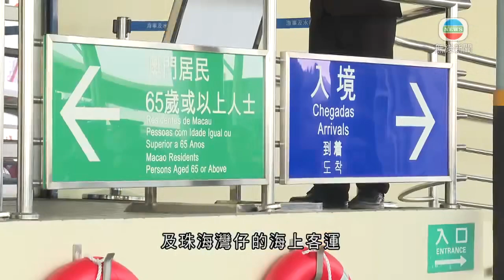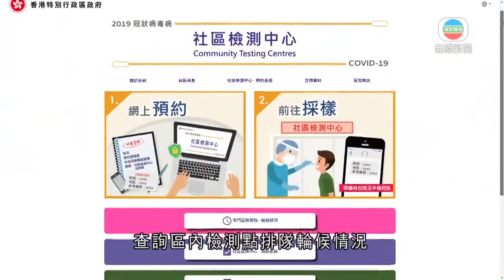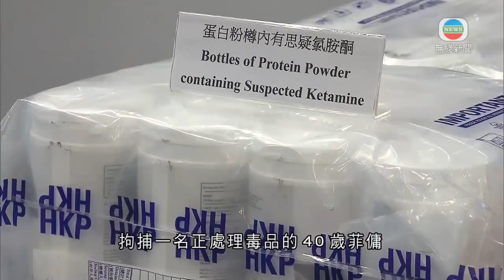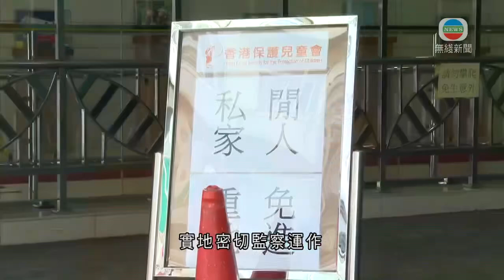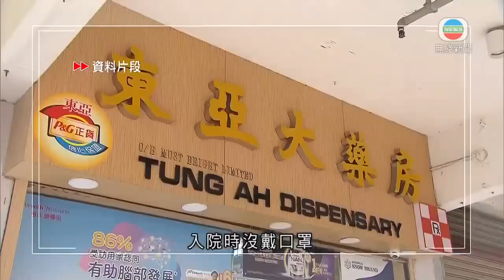無綫香港新聞TVB News 香港增九人染疫包括七宗疑帶Omicron 逾兩周來首回落至單位數｜林鄭月娥形容過去兩年防疫工作「化險為夷」 向近日檢測或檢疫受影響市民致歉 -20220114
00:00 [現場]香港新增9宗新冠病毒陽性個案
00:20 澳門當局促公務員新春期間盡量留當地 部分客運暫停
01:17 當局指屯門區居民強檢中無發現確診 仍不能確認疫情受控
02:23 屯門多個檢測點排隊人流減 當局向該區居民及長者派三千套快速測試套裝
04:28 澳門公布修改《博彩法》草案倡最多批六個賭牌 期限最多十年
05:24 警方檢市值逾億元懷疑毒品拘兩人 疑不法分子利用外傭助販毒
06:15 社署下周派專隊每天駐守童樂居跟進懷疑虐兒事件 密切監察運作
07:10 香港增九人染疫包括七宗疑帶Omicron 逾兩周來首回落至單位數
08:38 當局因資料輸入錯誤致60人延遲離開竹篙灣檢疫中心 為此致歉
09:53 林鄭月娥形容過去兩年防疫工作「化險為夷」 向近日檢測或檢疫受影響市民致歉

相關影片:
1. 無綫香港新聞TVB News 竹篙灣檢疫中心51歲女保安初確居屯門 工作需向檢疫人士派物資等｜林鄭月娥稱逾六成涉Omicron輸入個案檢疫中心發現 認為措施有效 -20220111
2. 無綫香港新聞TVB News 袁國勇指Omicron空氣傳播力強 建議市民考慮戴兩個口罩｜林鄭月娥稱建設北部都會區評價正面 已與深圳討論跨境鐵路項目 -20220122
3. 無綫香港新聞TVB News 香港新增22宗新冠病毒個案 包括1宗本地源頭不明個案｜國泰指空中服務員居家隔離安排符合當時防疫規定 林鄭月娥稱嚴肅調查 -20220112